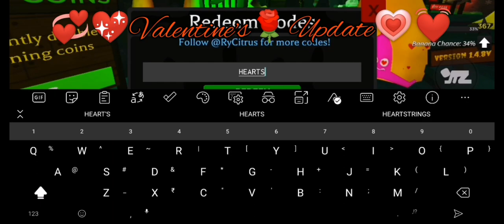Banana Eats Roblox krish3405💞Special💕Video❤️On🌹Valentine's💗 Update💖New Skin's💝Beacon's💓 Peel😍🥰🤗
Hi Guy's, I'm ur Krish3405 in this video I'm uploaded details of the 💞Valentine's💖 Update💗 with New Skin's, Beacon's And Peel. Use Code " HEARTS " to redeem a Free " Peel of Heart's  ".Let's see my video for more details.